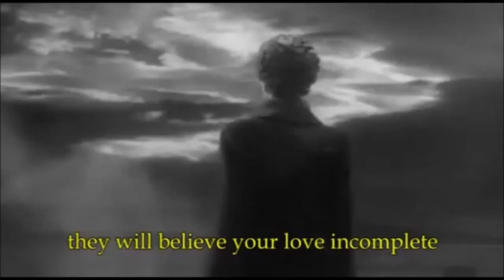tApe eX021 Like hemlock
Music collage.
Abstract from the poem of Charles Bukowski “The genius of the crowd”
Voice-Henry Charles "Hank" Chinaski
Sound tape of the crowd in the funeral of Fidel Alejandro Castro
Piano/Synth/loop/Ioannis-x
Percussions samples/Mix/Ajiani Dodo
Video collage/ clockwrkornge-Ioannis-x
Production KlikStudioSound

``there is enough treachery, hatred violence absurdity in the average
human being to supply any given army on any given day

and the best at murder are those who preach against it
and the best at hate are those who preach love
and the best at war finally are those who preach peace

beware the average man the average woman
beware their love, their love is average
seeks average

but there is genius in their hatred
there is enough genius in their hatred to kill you
to kill anybody
not wanting solitude
not understanding solitude
they will attempt to destroy anything
that differs from their own
not being able to create art
they will not understand art
they will consider their failure as creators
only as a failure of the world
not being able to love fully
they will believe your love incomplete
and then they will hate you
and their hatred will be perfect

like a shining diamond
like a knife
like a mountain
like a tiger
like hemlock

their finest art ``

Υπάρχει αρκετή προδοσία, μίσος, βία, παραλογισμός στο μέσο άνθρωπο για να προμηθεύσει οποιοδήποτε στρατό, οποιαδήποτε μέρα.Και οι καλύτεροι στο φόνο είναι αυτοί που κηρύττουν εναντίον του
και οι καλύτεροι στο μίσος είναι αυτοί που κηρύττουν αγάπη και οι καλύτεροι στον πόλεμο είναι τελικά αυτοί που κηρύττουν ειρήνη.Προσοχή στο μέσο άνδρα και τη μέση γυναίκα η αγάπη τους είναι μέτρια ψάχνει το μέτριο. Αλλά υπάρχει ιδιοφυΐα στο μίσος τους. Υπάρχει αρκετή ιδιοφυΐα στο μίσος τους για να σας σκοτώσει... να σκοτώσει τον καθένα.Δεν θέλουν μοναξιά ..δεν καταλαβαίνουν τη μοναξιά. θα προσπαθήσουν να καταστρέψουν οτιδήποτε διαφέρει από το δικό τους μη βρισκόμενοι σε θέση να δημιουργήσουν έργα τέχνης. Δεν θα καταλάβουν την τέχνη. Θα εξετάσουν την αποτυχία τους ως δημιουργών μόνο ως αποτυχία του κόσμου..μη βρισκόμενοι σε θέση να αγαπήσουν πλήρως θα πιστέψουν ότι και η αγάπη σας είναι ελλιπής και τότε θα σας μισήσουν. Και το μίσος τους θα είναι τέλειο
σαν ένα λαμπερό διαμάντι..σαν ένα μαχαίρι..σαν ένα βουνό..σαν μια τίγρη. όπως το κώνειο.
η καλύτερη τέχνη τους.